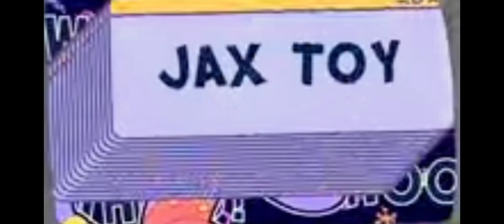jax toy made by jakeneuron